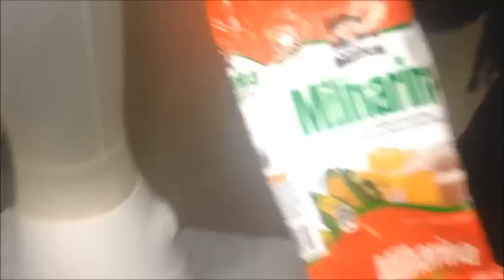BOLO DE FUBÁ COM CALDA DE GOIABADA - Culinária em Casa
BOLO DE FUBÁ COM GOIABADA | Culinária em Casa Contato Profissional:
CAIXA POSTAL: 79146
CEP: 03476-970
SÃO PAULO - SP
Luciana Mirihad